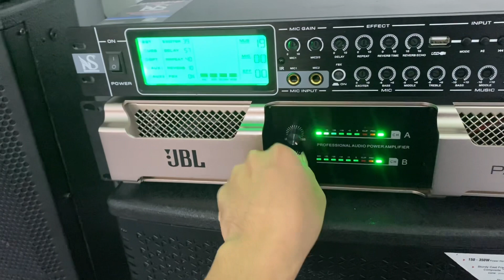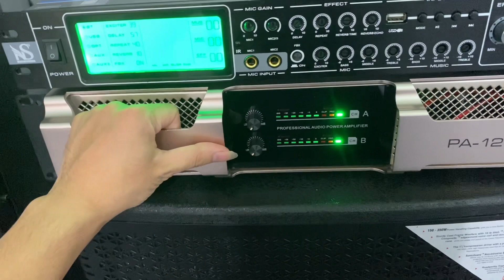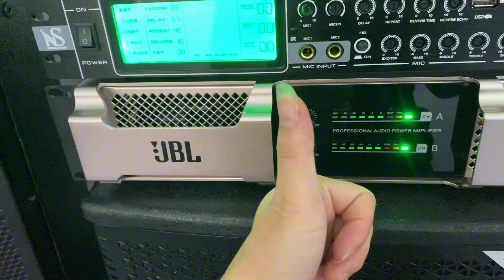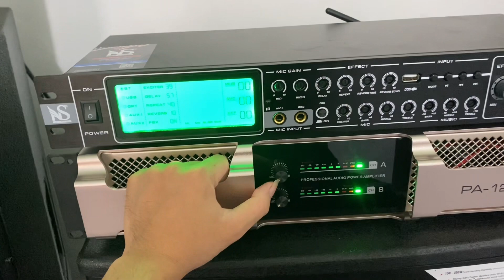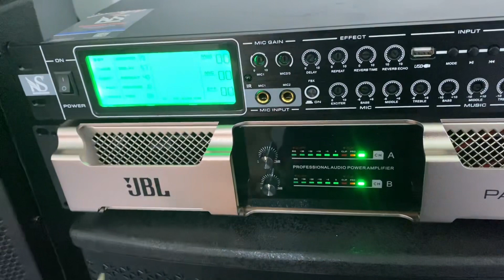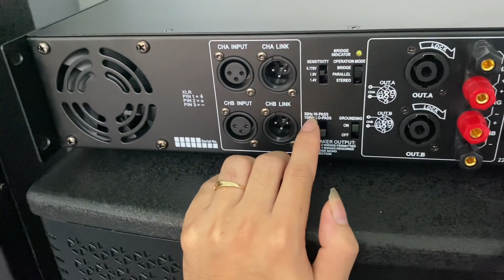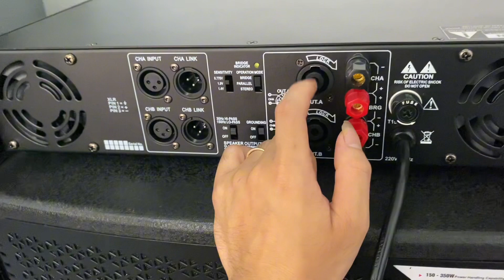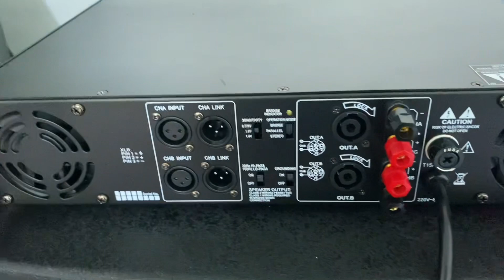Cục đẩy công xuất JBL PA 1200 công xuất khủng giá bình dân.lh 0888389222